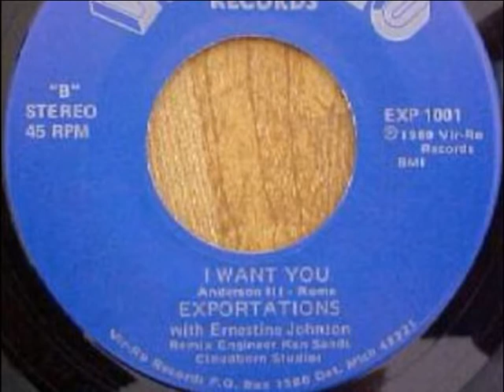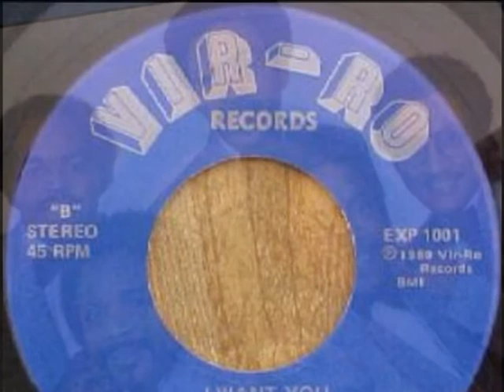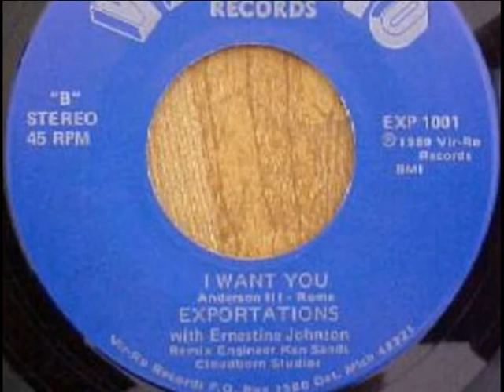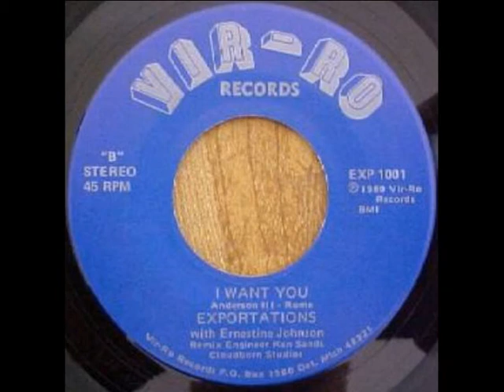THE EXPORTATIONS ~ I WANT YOU 1980